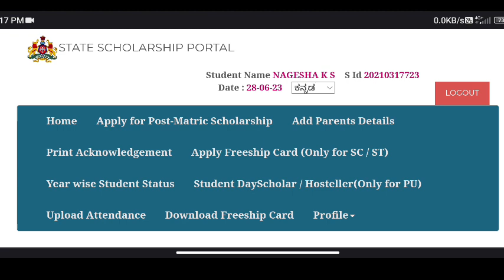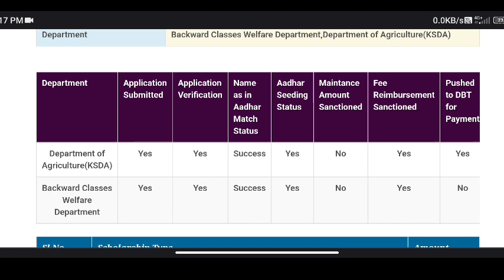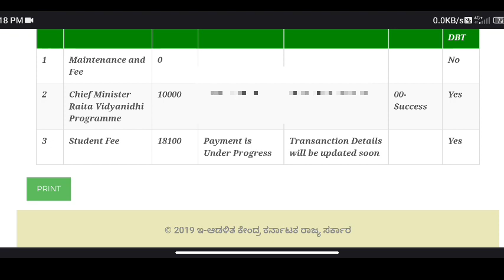BIG UPDATE: SSP SCHOLARSHIP 2023|SSP SCHOLARSHIP STATUS UPDATE|WHEN SSP SCHOLARSHIP AMOUNT WILL COME